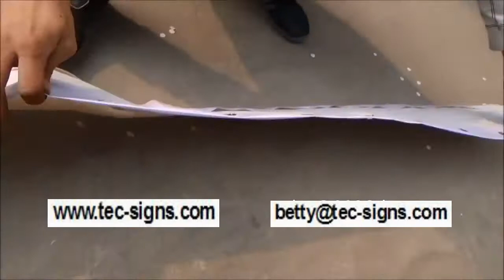grommet eyelet machine / semi automatic feeding eyelet machine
1.One skilled worker can make 25 eyelets per minutes(1500 eyelets per hour).
2.The machine is new design machine ,  Semi-Automatic eyelet machine is cheaper machine than automatic machine
3. Meet 10mm or 12mm common grommets with the suitable pressing die
4.One time can put 100 or 150eyelets to the machine box .
5.High strength of eyelets,not easy to rust .